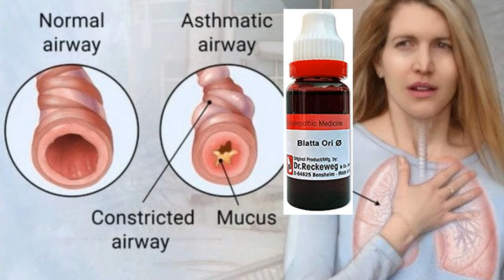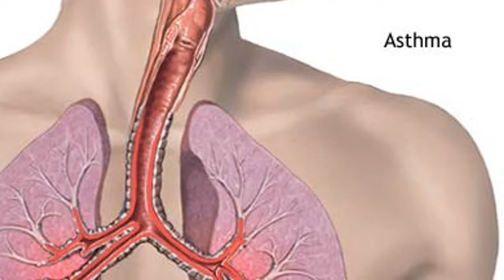Blatta Orientalis Explained By Dr Asad Naqvi